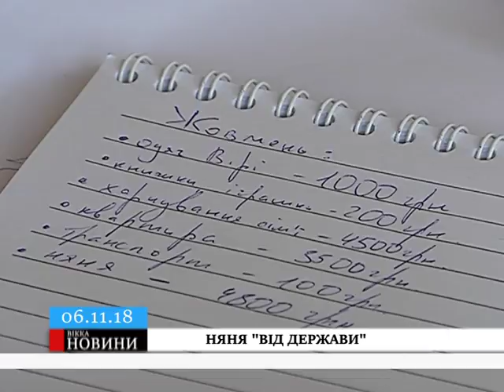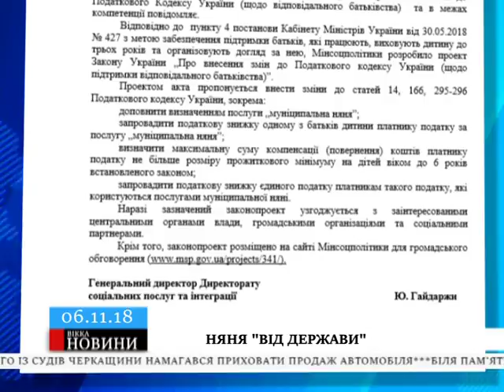Із прийдешнього року владці подумують фінансово підтримати батьків і нянь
Сума державної підтримки дорівнюватиме прожиткового мінімуму на дітей віком до шести років